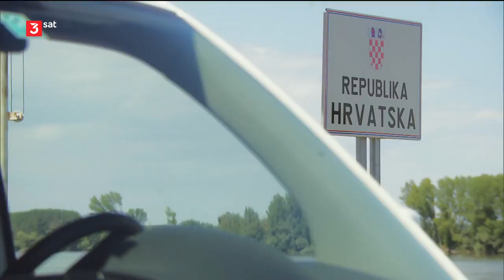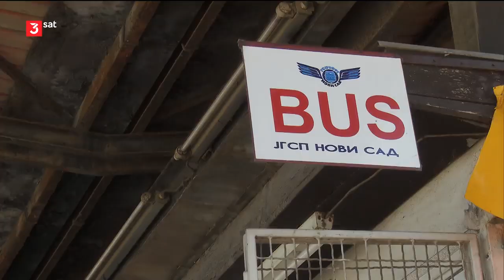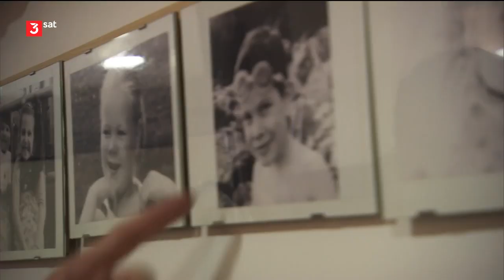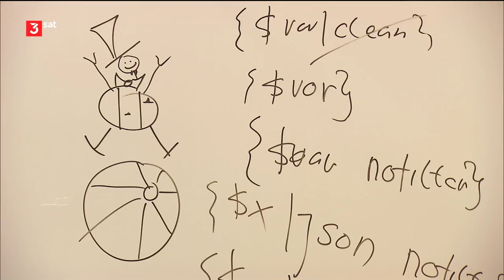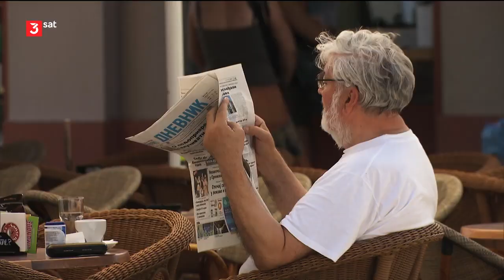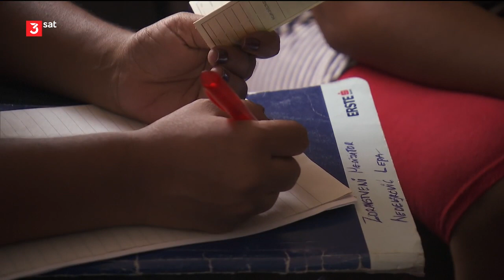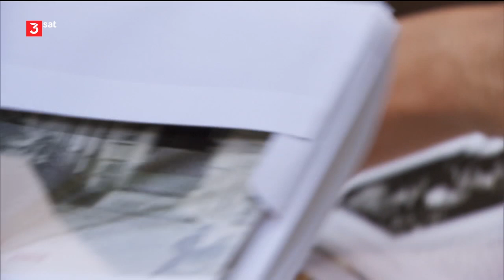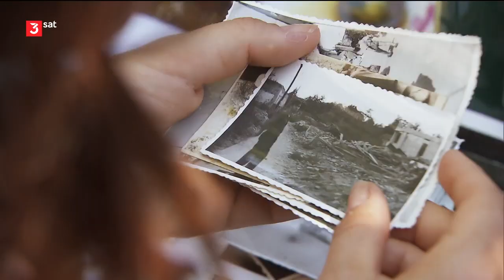Die Donau - Reise in ein unbekanntes Europa, Teil 4 Doku (2013)